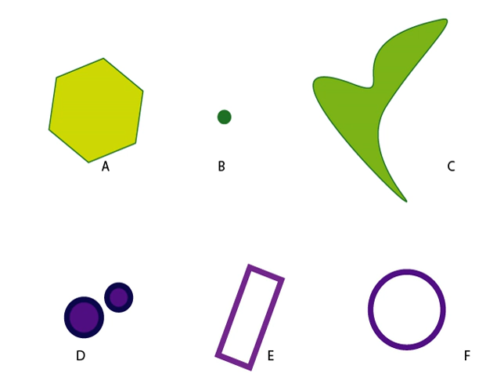Contractible space | Wikipedia audio article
00:00:18 1 Properties
00:01:53 2 Locally contractible spaces
00:02:34 3 Examples and counterexamples

- Socrates

SUMMARY
In mathematics, a topological space X is contractible if the identity map on X is null-homotopic, i.e. if it is homotopic to some constant map. Intuitively, a contractible space is one that can be continuously shrunk to a point within that space.